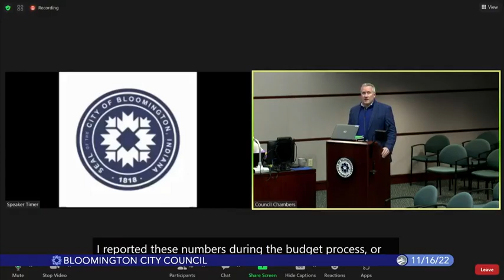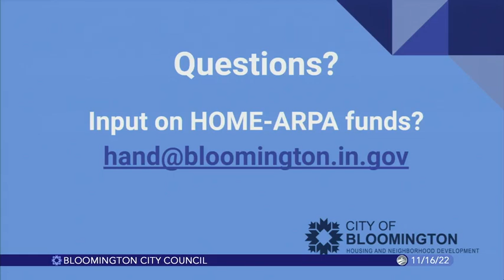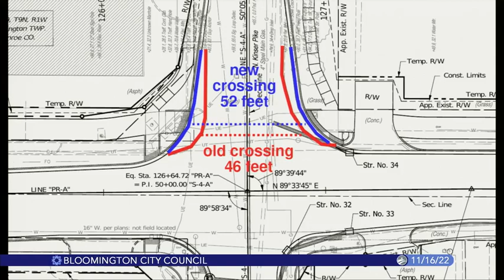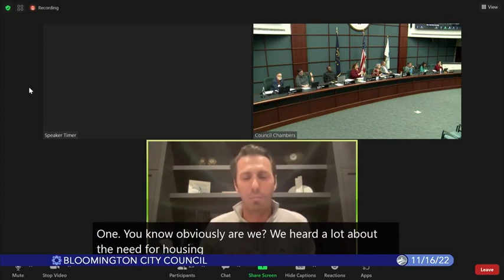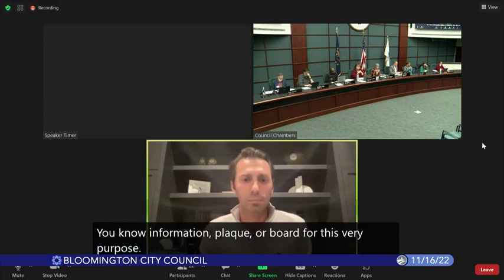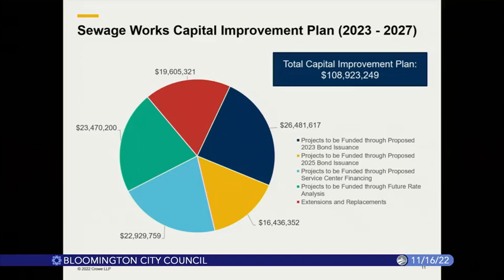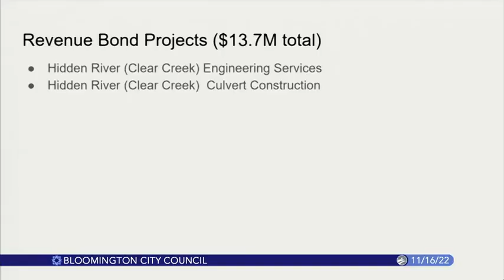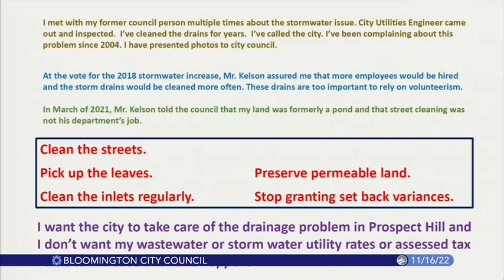Bloomington City Council, November 16, 2022